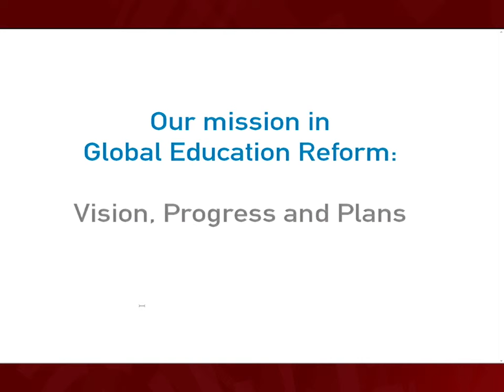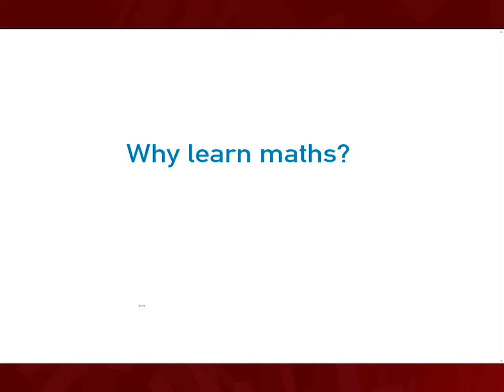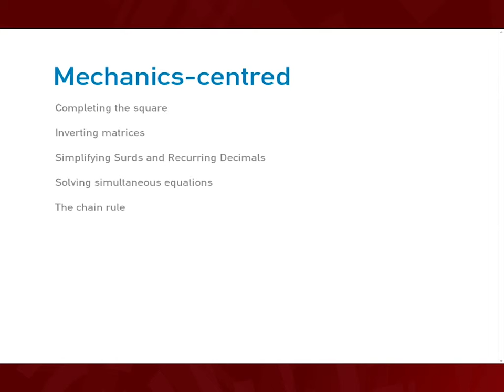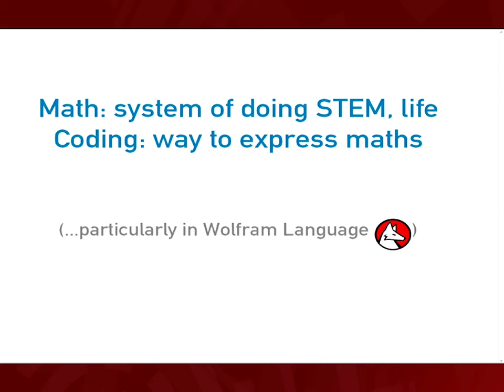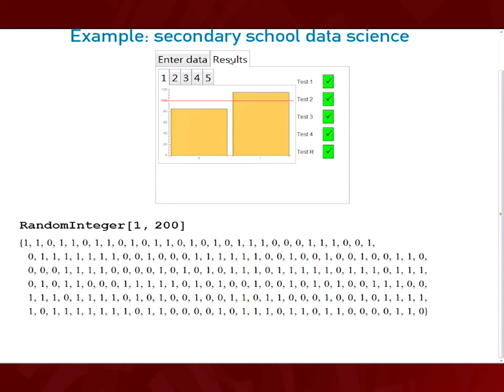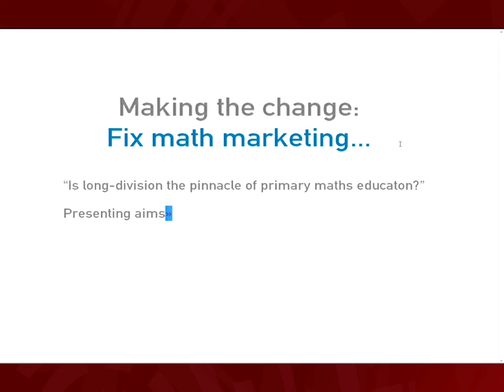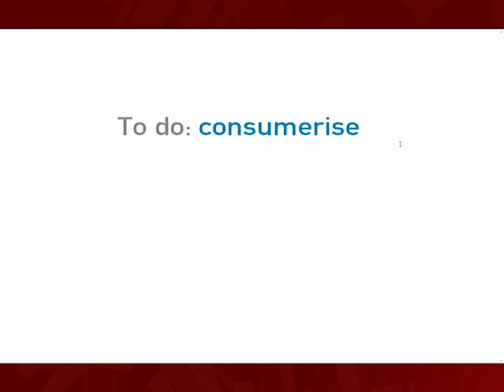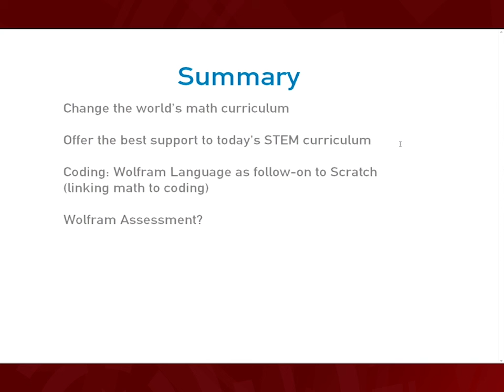A Vision for Data Science Education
Conrad Wolfram

The European Wolfram Technology Conference featured both introductory and expert sessions on all major technologies and many applications made possible with Wolfram technology.

Learn to achieve insightful answers and make better decisions by injecting computation at every level in your data workflows. From capture to analysis to presentation or deployment, topics include the latest in data analysis, instant applications, hybrid cloud-desktop computation and deployment, and multi-paradigm data interfaces and unexpected computation ideas for your data.